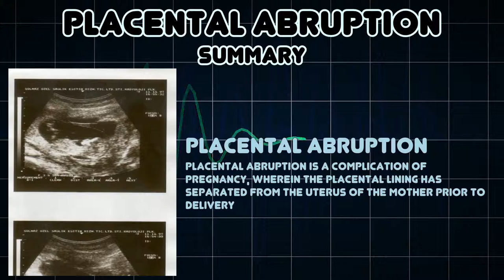Placental abruption (Medical Symptom)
Possible causes of Placental abruption (Medical Symptom)

Placental abruption is a complication of pregnancy, wherein the placental lining has separated from the uterus of the mother prior to delivery